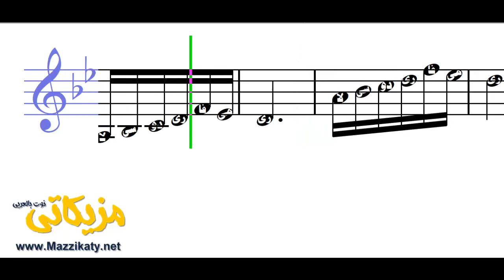سماعي محير كردي فوكسيل باكتاجير ) النوته الموسيقية بالعربي )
تعلم قراءة وعزف النوته الموسيقية الخاصة بـ   سماعي محير كردي فوكسيل  باكتاجير ) النوته الموسيقية بالعربي ). يمكنك تحميل النوته الموسيقية بالعربي من هنا